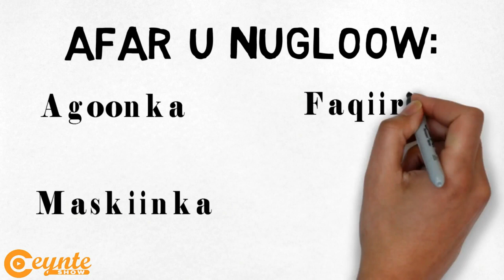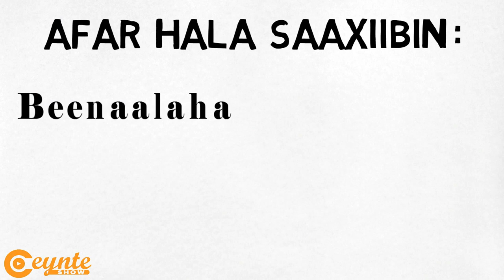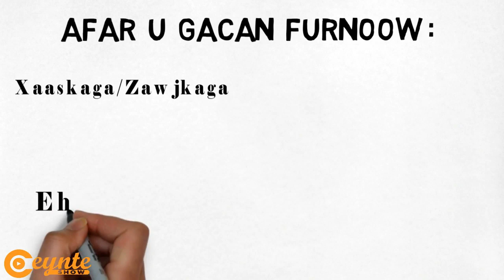HAL KU DHIGYO IYO HADALO XIKMAD BADAN XAMBAARSAN | CEYNTE SHOW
 Ceynte show

Walaal la wadaag channelka ugu yaraan Labo ruux.

📣 Qof kasta waa u fasaxan yahay in uu la dego Muuqaalada ku jira Channelkaan, Kadibna lawadaago Walaalaha kale ee isticmaala baraha bulshada sida Youtube, facebook, whatsapp iyo wixii lamid ah. Laakiin waxaa shardi ah in Muuqaalada aan wax laga badalin meesha laga keenayna lagu xuso.

📢 Everyone is allowed to use and download our videos in this channel  by spreading them on all social media of their preference (YouTube, Facebook, Whats-app, and  etc.) But the Condition is that the Videos are not changed anything(Keep as their Original) and Mention their source